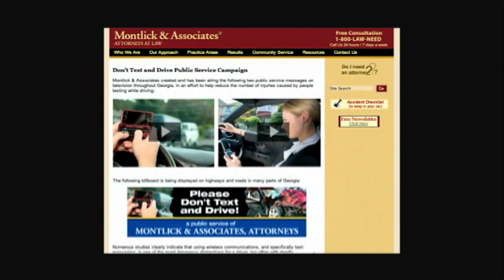MONTLICK & ASSOCIATES' Don't Text & Drive News Segment.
From ABC News: Texting while driving is a deadly practice that affects you, your passengers and all others on the road. Watch our New Years television broadcast and download important driver safety materials, including a Never Text While Driving Safe Driver Pledge form to share with your family members today!   and click on "Family Safety Tips."  Montlick & Associates, Helping Families Since 1984.  Call 1-800-LAW-NEED today for your Free Consultation.